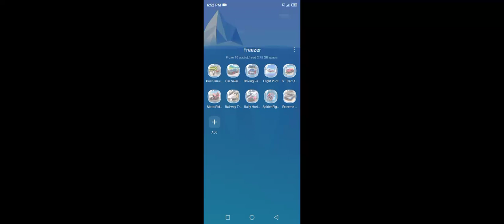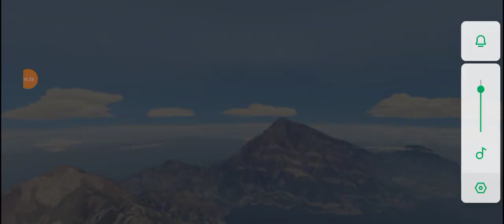GT Car M210604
GamingLegends
Gaming Legends

GT car driving game, in which you are not only 1 car driving one but 3 types of cars which are waiting for you to explore. Hop into these crazy car driving with turbo boosts, race and stunt like a maniac, and zoom through loops and jumps that'll make you go, "WOW, That was awesome". GT Car Stunt: Car Driving has a bunch of goofy and cool characters with their own hilarious tricks. Whether you're a casual gamer looking for some quick fun car driving game or a seasoned pro looking for a new thrill, our car driving game offers endless entertainment. Feel the need for speed?

- Challenge Mega Track and Ramp: 30+ unique levels with a huge range of different surfaces and obstacles to race over and around at breakneck speed. Plus many stunts, and jumping points for you to perform your best tricks

- Racing with Global Competitors: You will become the best racer to represent your country by taking part in the insane racing track.

- Experience All The Car: GT Car Stunt: Car Driving different Car types, which are Super Car, Formula 1, and Monster Truck. Best choices for car driving game

- Customize your dream cars: Many cars to collect and customize as you race through the levels in the game. Place high in every race to earn more cash, buy and custom your dream car driving with different paint jobs.

- Choose your character: You can play this car driving game with many different characters. From humans, superheroes to animals with unique tricks and dances.

- Thrilling sound: The sound in our Car Driving Game is a blend of cool, realistic effects that immerse you in the heart-pounding action. You'll hear the engines revving with a powerful roar, the tires screeching on the asphalt as you take sharp turns, and the satisfying thud of your car landing smoothly after an epic jump.

- THE ULTIMATE POCKET RACING GAME…

Looking for a racing game that’s exciting to play, provides a real driving challenge, and offers excitement and endless variation, cools car driving and dangerous rivals, all in fast and furious races that can be run in a matter of minutes?

Keep GT Car Stunt: Car Driving in your pocket and you’ll have instant access to awesome driving thrills anytime, any place and anywhere, trying again and again to reach the podium despite a series of increasingly surreal and testing obstacles that come rushing at you down the track in a crazy, colorful whirl.

android gt car stunt, master, 3d,
gt car stunt master 3d, mega ramp racing car mode, android gameplay,
Big Truck, 4x4 Resign And Stunt, Android Gamepla, Android,
Formula, Car, Masterclass, on, Mega, Ramps!, Jaw-Dr,
stunt, GT, CAR, Master, ramp, racing, mode, gameplay,
game,
Unleashing, Speed, Racing, Gameplay,

Spider Man 4x4 Truck Racing And Stunt Gamepla,

gt car stunt master 3d - mega ramp racing car mode - android gamep,
Big Truck 4x4 Resign And Stunt Android Gameplay,
Formula Car Masterclass on Mega Ramps! Jaw-Dropping Gameplay,
Spider Man 4x4 Truck Racing And Stunt Gameplay,
Ramp Car Racing - Car Racing 3D- Android Gameplay,
Unleashing Speed- Formula Master Racing Gameplay,